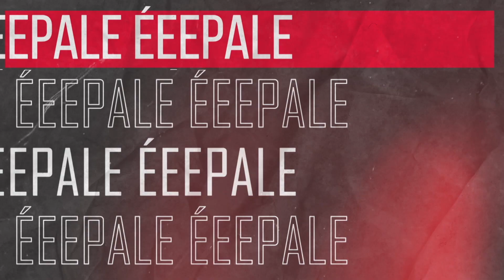SACAMOS NUESTRA PROPIA LÍNEA DE ROPA